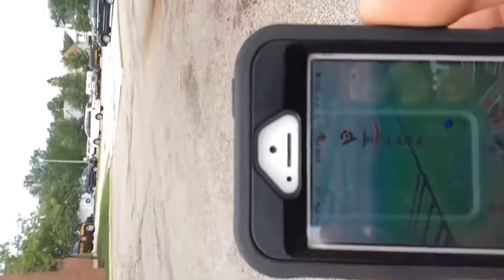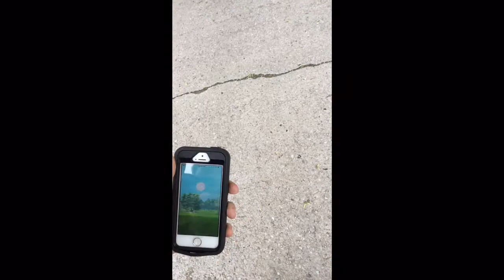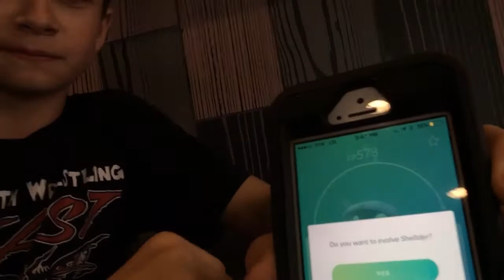Catching cyndaquil with mason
Instagram tommy_kirk_12_16 Snapchat mine72429 masons Instagram jacobs1001